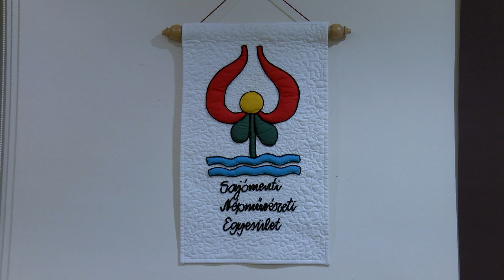Kézművesség és népművészet — kiállítás nyílt a Mezey István Művészeti Központban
Vesszőből, gyöngyből, csuhéból, textilből készült tárgyak és festmények is helyet kaptak azon a kiállításon, amely a Sajómenti Népművészeti Egyesület tagjainak alkotásaiból nyílt a Mezey István Művészeti Központban. A tárlat célja, hogy bemutassa a népművészet sokszínűségét, gazdagságát és értékét, valamint hogy ösztönözze a fiatalabb generációt a kézművesség iránt.